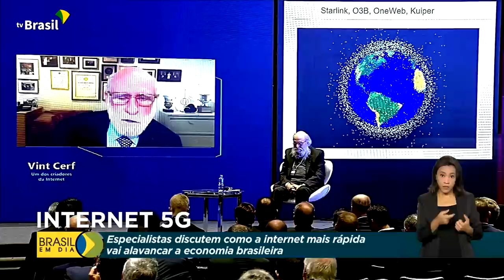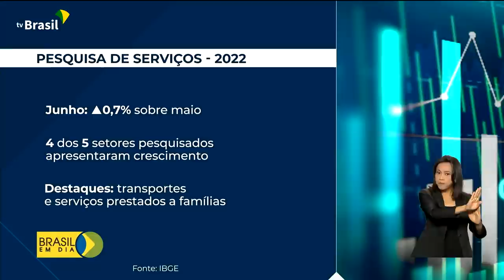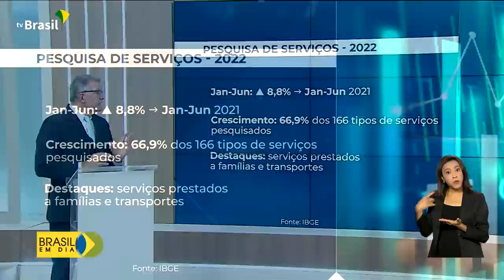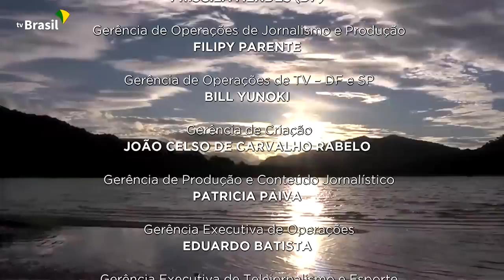Brasil em Dia - 12 de agosto de 2022